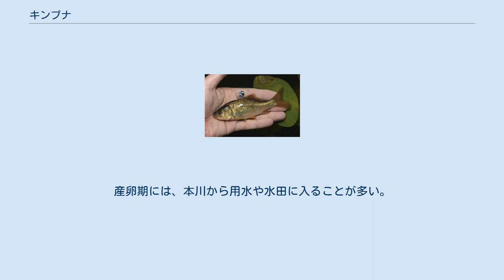キンブナ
キンブナ（金鮒、学名:Carassius buergeri ssp. 2）はコイ科の淡水魚。
別名はマルブナ、キンタロウブナなど。
 東北地方と関東地方に分布する日本固有亜種。
特に関東地方では普通に見られる。
ただし、ギンブナ、ゲンゴロウブナに比べれば数が少ない。
準絶滅危惧種。
 河川の中・下流の緩流域、それに続く用水、浅い池沼に生息する。
主に底層を泳ぎ、冬には水草や粗朶の中に潜って越冬する。
汚染に強く汚れた河川でも確認できる。
 体色は黄褐色ないし赤褐色で、鱗の外縁が明るく縁どられる。
光が当たるとキンブナの名のとおり金色に見える。
腹鰭や臀鰭は濃黄色を帯びる。
 日本のフナの中で最も小型で、体長は最大15cm前後。
体高がフナの中で最も低く、体高比は2.7-3.6。
背鰭分岐軟条数が11-14本と少なく基底も短い。
臀鰭の基底も短く、背鰭・臀鰭の前後に棘がある。
鰓耙数は日本のフナの中で最少で26-42。
他のフナの仲間と同様に口ひげがない。
 雑食性で底生食の傾向が強く、小動物、水草、付着藻類などを食べる。
 寿命は約10年で、2-3年で体長10cmに達し産卵する。
 産卵期は3-6月で、降雨後などに河岸や湖岸の浅瀬で群れをなして水藻やヨシ・マコモなどの茎や葉に卵を産み付ける。
産卵期には、本川から用水や水田に入ることが多い。